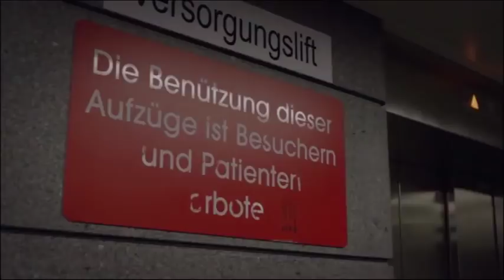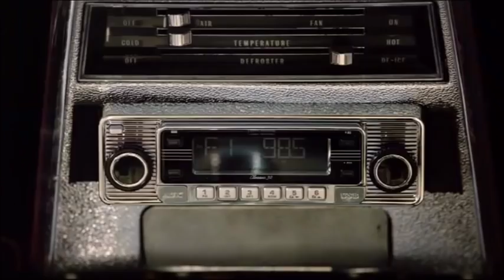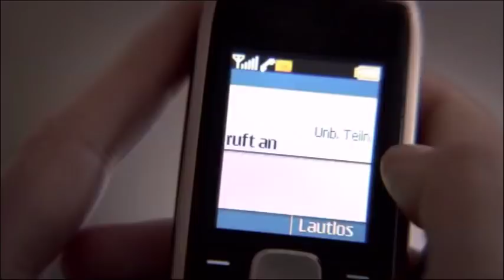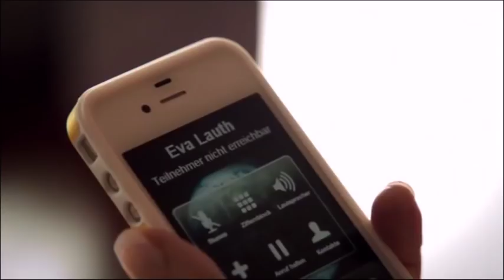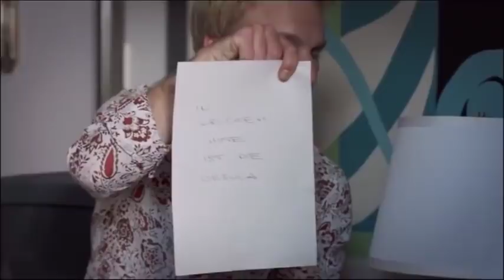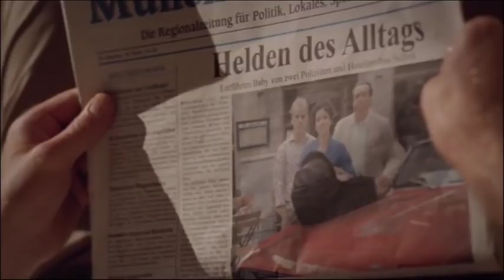München 7 17 Ein freier Tag Staffel 3 Folge 4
Eva Lauth betritt die Notaufnahme eines großen städtischen Krankenhauses, wechselt auf einer Damentoilette ihre Kleidung und betritt als Schwester verkleidet die Neugeborenen-Station. Im Säuglingssaal ist niemand zu sehen. Sie tritt an eines der Bettchen, nimmt ein Neugeborenes heraus und verlässt eilends das Krankenhaus. (Text: ARD)

Deutsche Erstausstrahlung: Mi 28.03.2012 Das Erste